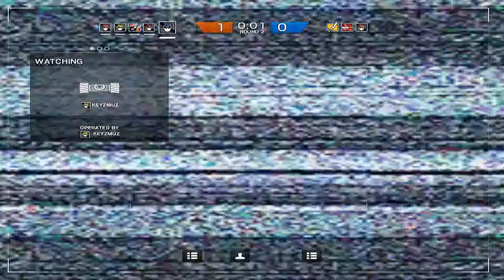Rainbow Six Siege // Todo gracias al troll